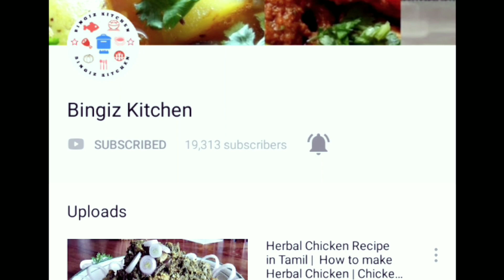பன்னீர் 65 | Paneer 65 Recipe in Tamil | Paneer Fry Recipe in Tamil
Welcome to Bingiz Kitchen.

Dear Viewers,

Here let's see yummy, tasty and spicy பன்னீர் 65 | Paneer 65 Recipe in Tamil | Paneer Fry Recipe in Tamil | Paneer 65 in Tamil.  Like cauliflower fry/cauliflower 65/gobi 65/chicken 65, this paneer 65 in Tamil/paneer varuval/paneer fry is also very tasty and yummy and mouth watering paneer recipe.  No preservatives and food colours added.  You can see how to make paneer 65 restaurant style, paneer pakoda recipe, paneer recipe, paneer 65 dry.

In this video we will see பன்னீர் 65, Paneer 65 Recipe in Tamil or Paneer Fry Recipe in Tamil or Paneer 65 in Tamil or how to make paneer 65 in tamil or Paneer Fry in Tamil. This Paneer Fry/Paneer 65 is very easy to make and can be made very quickly. We will see how to make paneer fry recipe/paneer 65 in tamil/paneer recipe in tamil. The  Ingrediants are homemade paneer, chicken 65 masala, rice and corn flour, chilli powder, ginger garlic paste,  kasthuri methi, curd.  This paneer fry is best side dish for all rice.  Try this paneer 65 in Tamil or paneer fry at home.  This paneer 65 is on par with cauliflower fry/cauliflower 65/gobi 65 or chicken 65/chicken fry.  We have used chicken 65 masala for paneer 65 recipe and the paneer is also home made without any added preservatives or food colours.

Paneer 65 Recipe in Tamil | Paneer Fry Recipe in Tamil | Paneer 65 in Tamil.

By Bingiz Kitchen.